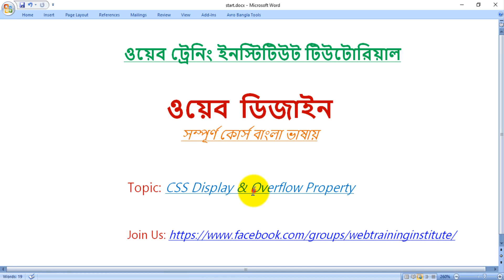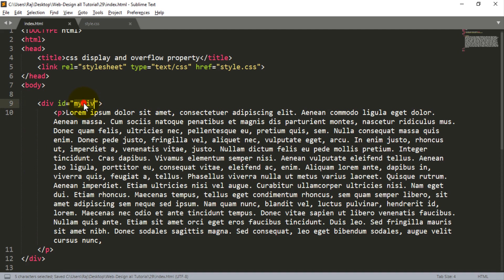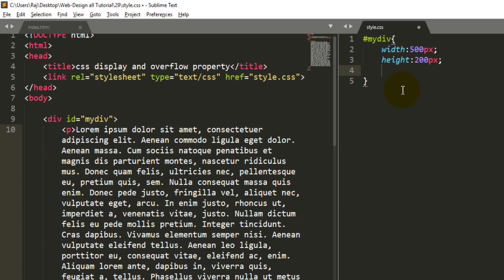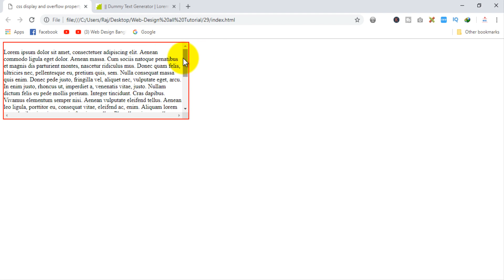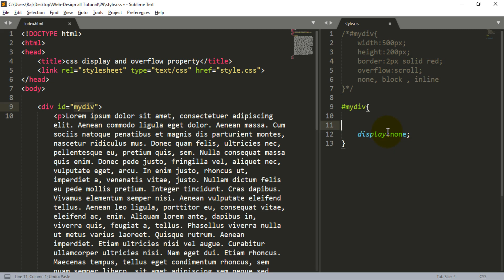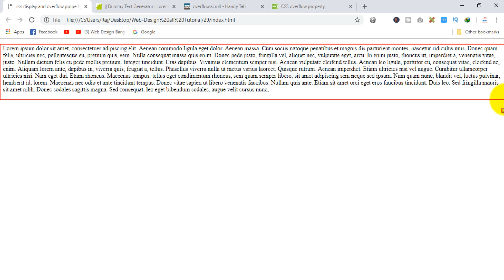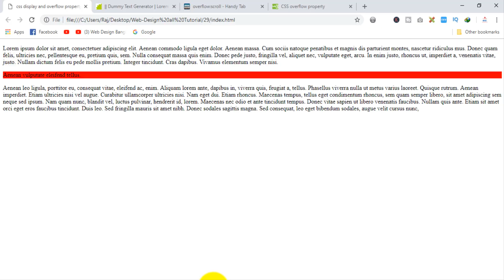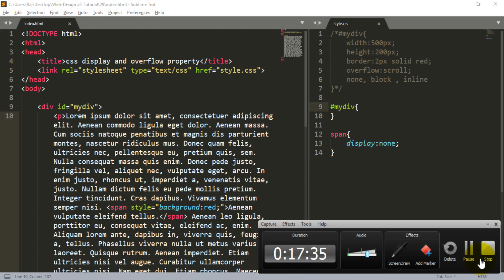Web Design Bangla Tutorial Part-28 [ 2020 ] | Display and Overflow Property?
Editor: MD Rajiur Rahman